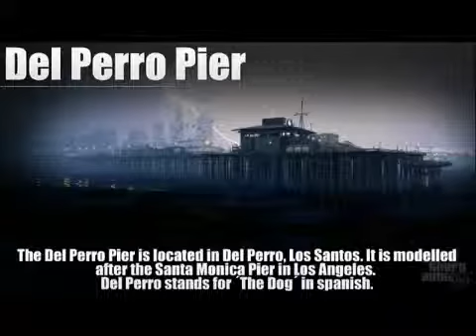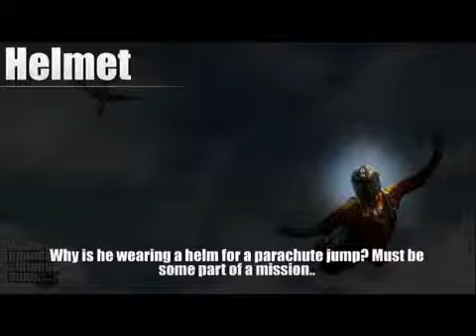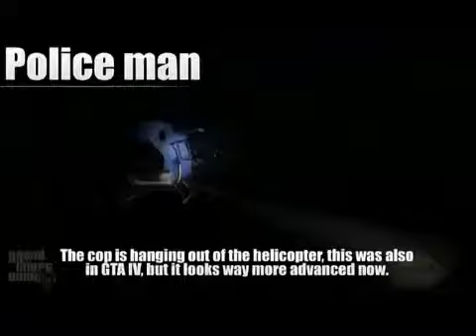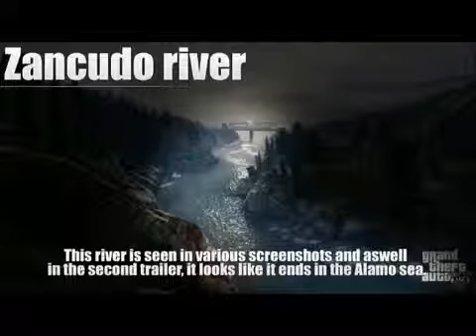GTA 5 - NEW Screenshots Breakdown! (Analysis, Sunsets, Seas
Here is our breakdown of all the screenshots that got released on the 27nd of March 2013. If you enjoyed please leave a rating, that is all we ask for!

Sunsets, Seas, Skies and So On... Breakdown!

Developed by series creator Rockstar North, Grand Theft Auto V heads to the city of Los Santos and surrounding hills, countryside and beaches in the largest and most ambitious game Rockstar has yet created.
A bold new direction in open-world freedom, storytelling, mission-based gameplay and online multiplayer, Grand Theft Auto V focuses on the pursuit of the almighty dollar in a re-imagined, present day Southern California.